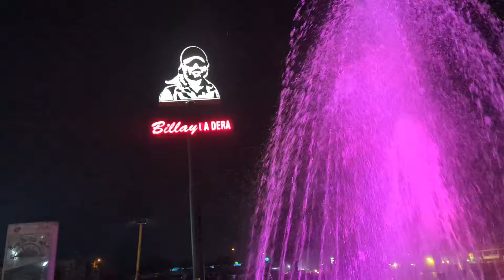SOCHA NI THA ITNA BORA EXPERIENCE HOGA AT BillayDa DERA 👎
To My Channel Can Change My Life